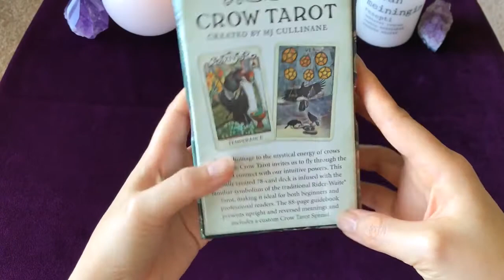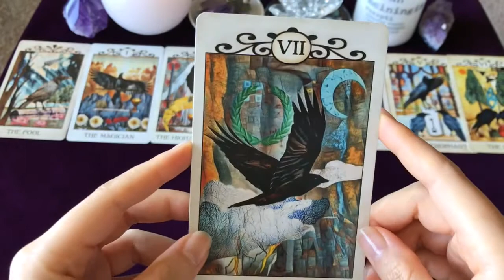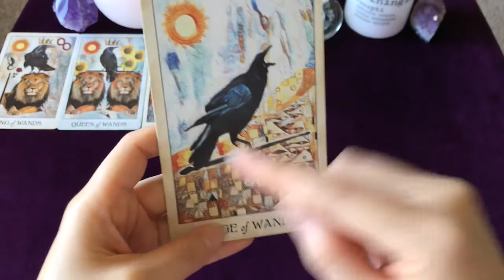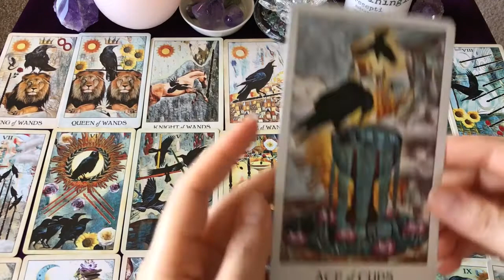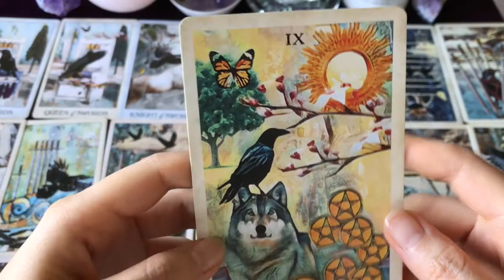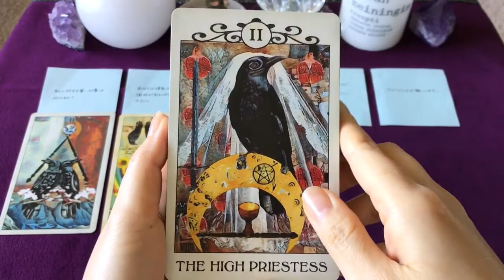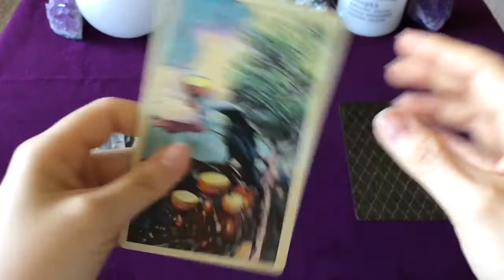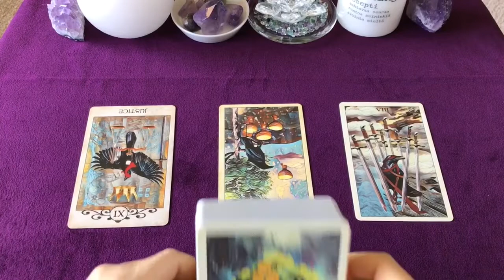37. Crow Tarot 開封動画🌟 クロウタロット開封、セルフリーディング＆プチリーディング🌟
この動画では、Crow Tarot（クロウタロット） の開封と魂入れの儀式、セルフリーディング、ご視聴者様へのプチリーディングを行っています。

0:03:32 ガイドブックの開封
0:08:32 大アルカナ
0:27:31 小アルカナ
1:06:47 セルフリーディング
1:22:33 プチリーディング

Amazonページ